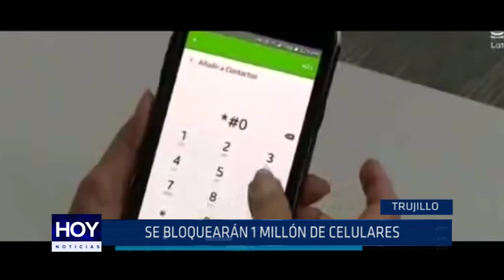Se bloquearán 1 millón de celulares